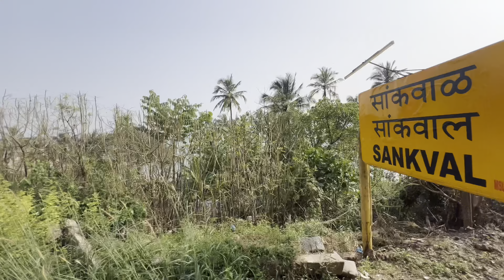Train view 🚂Vasco Da Gama To Dudh sagar Water Falls view 😄🔥